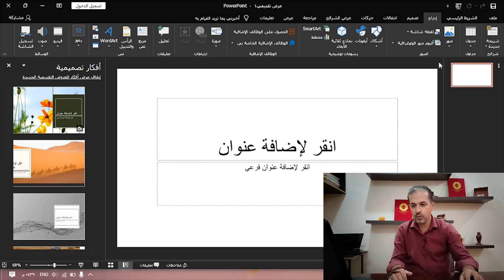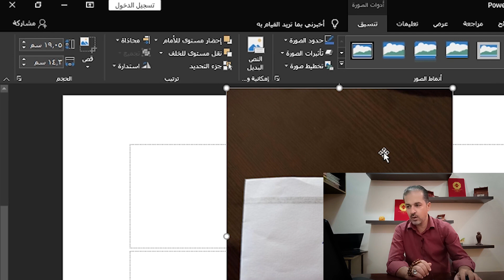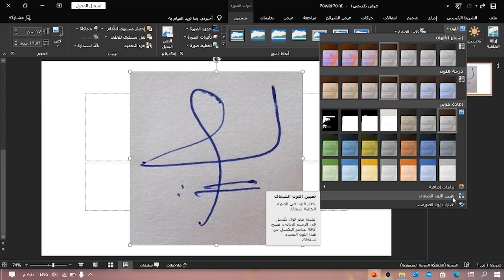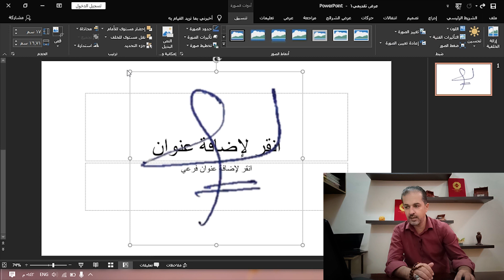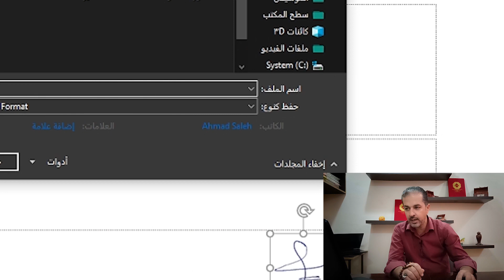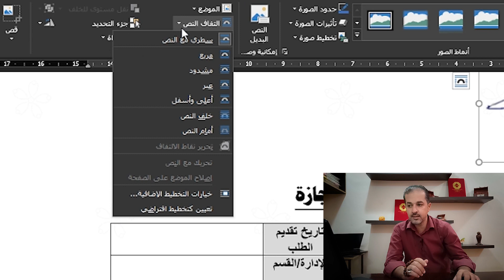احترف انشاء التوقيع الالكتروني باستخدام برامج اوفيس فقط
طريقة التوقيع الإلكتروني على المستندات والخطابات
تصل لبعض العاملين في المنظمات – خصوصًا الأشخاص العاملين في المناصب القبادية – الكثير من الوثائق والخطابات والتعاميم التي تحتاج توقيعهم، حتى يتم اعتمادها وإعادة توجيهها لأشخاص آخرين داخل وخارج المنظمة. وإذا كنتَ أحد هؤلاء الذين يُحتاج إلى توقيعهم على كثير من المستندات، فإنك ستستفتح يومك غالبًا بالتوقيع على هذه المستندات، وقد يقتطِعُ بعضها أعمالك الأخرى.

وقد لا حظنا أن غالب المنظمات تعتمد على التوقيع بالطريقة التقليدية، وذلك بطباعة المستند وتوقيعه، ومن ثم مسحه وإرساله للأشخاص المعنيين. ولأننا نؤمن بأن هذه الطريقة غير عملية وفعّالة، سنستعرض في هذا المقال موضوع التوقيع الإلكتروني، وكيف أن التوقيع الإلكتروني سيحسّن أداء المدراء والمسؤولين في المنظمات غير الربحية وسيسرّع من بعض جوانب العملية الإدارية داخل المنظمة.

ما هو التوقيع الإلكتروني؟ ولماذا؟
ما نقصده بالتوقيع الإلكتروني هو عملية إدراج توقيعك أو صورة منه على المستند المراد التوقيع عليه، من دون الحاجة لطباعة المستند والتوقيع عليه خطيًا ومن ثم مسح المستند ضوئياً (باستخدام الماسح الضوئي أو السكانر) لإعادة توزيعه بصيغة إلكترونية. ويتم الاستعانة بأدوات وبرامج مجانية ومدفوعة لإدراج التوقيع على المستند.

سنستعرض في المقال بعض الأدوات والبرامج التي تسهّل على المسؤولين في المنظمات عملية التوقيع على المستندات والخطابات، لكن قبل ذلك نودّ أن نوضّح بعض النقاط المهمة: أولًا: التوقيع الإلكتروني ليس أكثر عرضة للتزوير من التوقيع الخطّي (اليدوي)، فمن يستطيع تزوير توقيعك الإلكتروني سيستطيع تزوير توقيعك الخطي أيضًا. ثانيًا: التوقيع الإلكتروني سيسرًع ويسهّل من العملية الإدارية داخل المنظمة، وسيقلل من الوقت التي يأخذه التوقيع من وقت الموظف.

ويجب التأكيد أن هناك فرق بين التوقيع الإلكتروني والتوقيع الرقمي، والذي يُعرف أحياناً بالتوقيع الإلكتروني المطوّر، والذي يتم توليده غالباً باستخدام كمبيوتر وبالاستعانة بإحدى خوارزميات التشفير القوية. في مثل هذا النوع من التواقيع، يكون تزوير التوقيع أشبه بالمستحيل، مما يصعّب إمكانية تزوير المستندات ويسهّل عليك معرفة ما إذا تم تغيير المستند بعد التوقيع عليه. قد يكون هذا التوقيع مناسباً لبعض العاملين في المنظمات غير الربحية والذين يريدون مستوى امان عالي، لكننا لن نتكلم عن هذا النوع لأن تبنيه يستلزم شراء برامج أو الاشتراك في خدمات مدفوعة.

شاهد ايضا:
صمم ختمك واضف عليه توقيعك الشخصي واحتفظ بهم الكترونيا واحم ملفاتك ومستنداتك بحقوق ملكية تعود اليك

انضم الآن إلى الدبلوم المتكامل في تصميم العروض التقديمية في برنامج مايكروسوفت بوربوينت
مزايا الدبلوم:
* اكثر من 70 فيديو
* التدريب المباشر من خلال زوم وأيضا تسجيل كل الجلسات
* الدعم الكامل والمتابعة لكل حسب تخصصه ومجاله
* شهادة حضور تدريب مقدمة من احمد صالح
* أكثر من 15000 قالب بوربوينت مع كامل الملحقات والإضافات
*أكثر من 5000 صورة وأيقونة بصيغ JPG PNG ICO SVG.
*أكثر من 3000 خط عربي وإنجليزي.
أكثر من 200 ثيم لوني جاهز يناسب معظم الهويات البصرية.